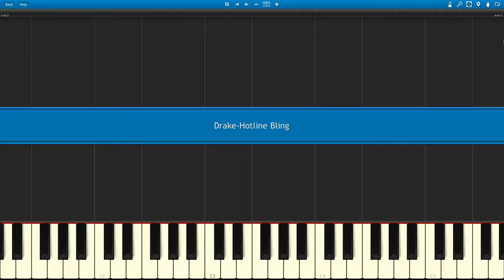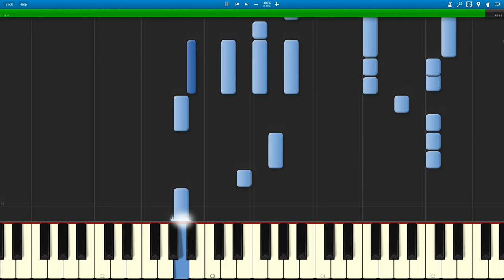Drake - Hotline Bling piano version (Piano Tutorial)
Do you want to pick the next piano music video?